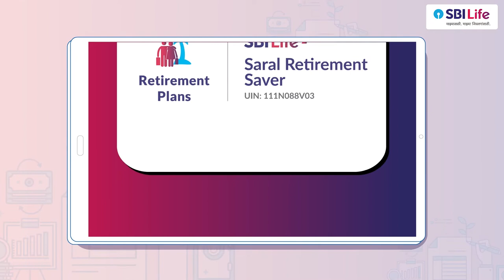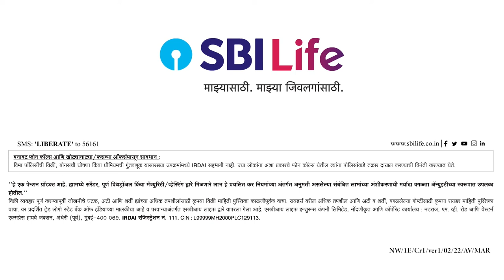SBI Life - Saral Retirement Saver - Marathi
While it's important to ensure you're living your life to the fullest today, have you considered how important it is to maintain the lifestyle in the future?

Watch this video to know more about SBI Life - Saral Retirement Saver.